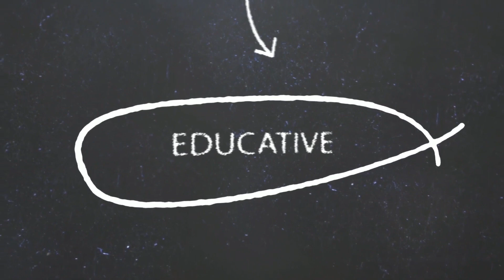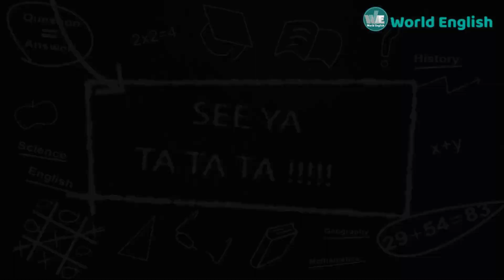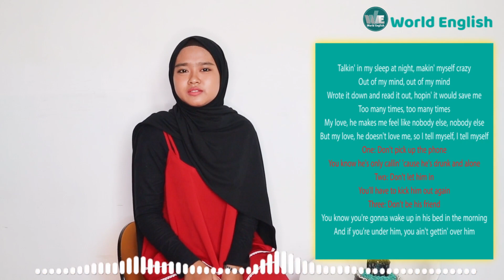Ghosting!!. Hal Yang Menakutkan Dari Cinta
Hallo english learners. kali ini miss dhea akan membahasa tentang Ghosting. Bukan ghost hantu yah, tapi Ghost mengenai hal-hal yang menakutkan dari cinta. nah buat kalian yang pernah ditinggal pergi nih, wajib ditonton yah hehhee.  jadi hal-hal apa saja yang kalian lakukan ketika kalian sudah ditinggal pergi oleh kekasih kalian nih, nah dari pada penasaran videonya seperti apa? yuk tonton videonya!!.